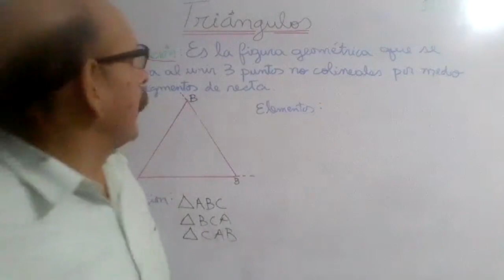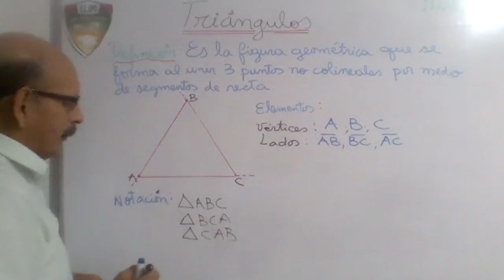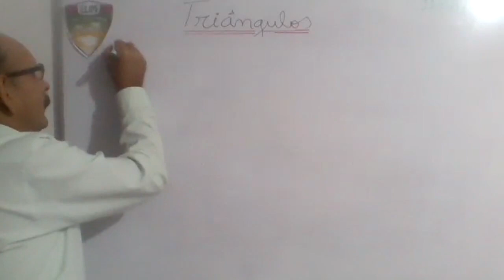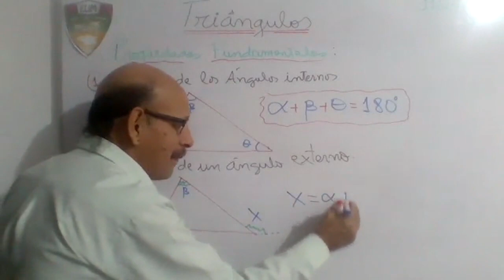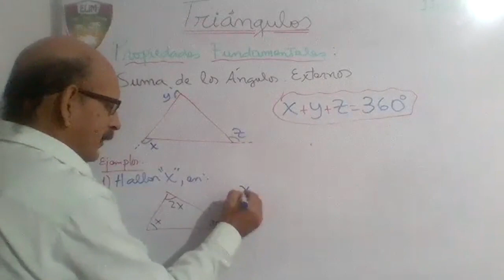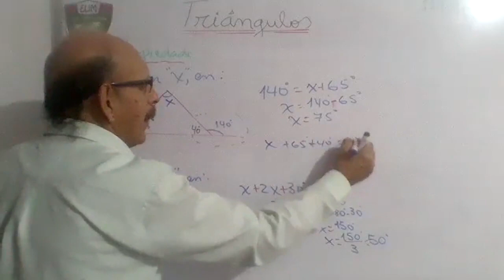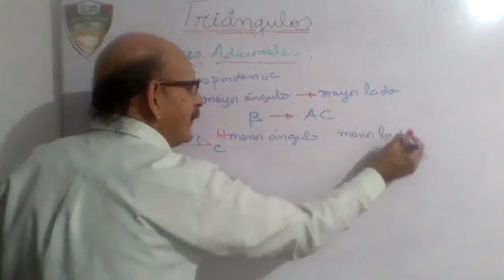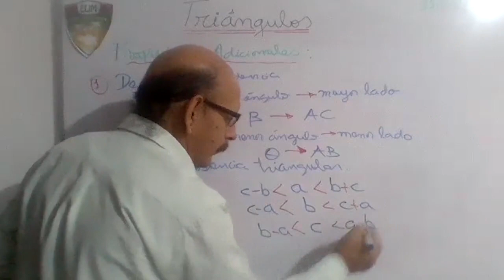Triángulos - Matemática - 6to Primaria - 11/05/20